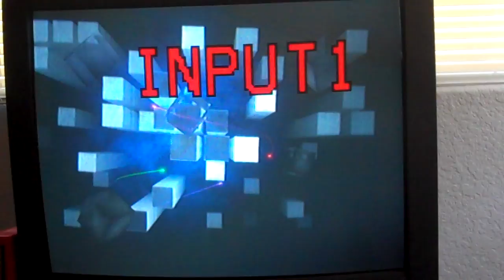NBA2K11: Celtics vs. Lakers (Part 1)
Thursday: NONE